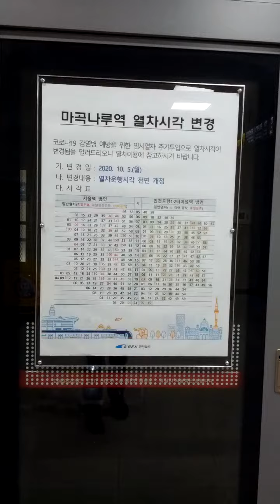Ma Gong Naru Station(A042)-04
Thu 15th Oct 2020(AH 1442 Safar).